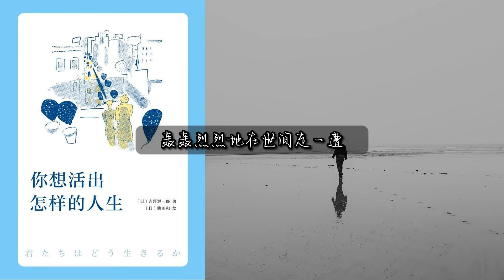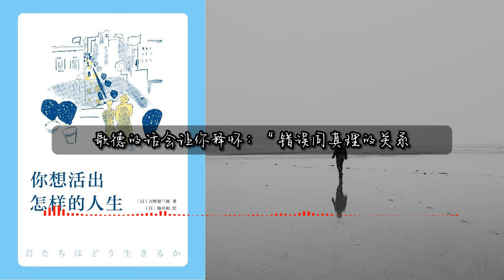《你想活出怎样的人生》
作者: [日] 吉野源三郎
原作名: 君たちはどう生きるか

内容简介：

本书通过一个少年成长过程中经历的困惑，探讨了生而为人真正重要的东西，影响了一代又一代读者，包括动画大师宫崎骏。

本书是一本宫崎骏从10岁读到70岁的小说，与宫崎骏结下了奇妙的缘分：小学时宫崎骏就在教科书上读到书中节选，不久后偶然在家附近的旧书店再次看到并买下；将近60年后他仍对这本书记忆犹新，在自传中写道：“直到现在，我还清楚地记得初次翻开本书时的感受，心中毫无缘由地涌起一股怀念之情。”2017年，将近80岁高龄的宫崎骏宣布正在制作一部电影，并直接将“你想活出怎样的人生”选定为电影名。正像宫崎骏说的那样，“这本书传达出这样的信念——无论时代如何困难、残酷，都要活得像一个真正的人。”

本书因内容隽永深刻而入选日本教科书，受到中日名家一致推崇，各版本总销量登顶日本2018年图书总榜，并领衔日本中学教师票选“送你一本书大奖”，“你想活出怎样的人生”更入围日本2018年度流行语大奖，受到日本社会各界热议，成为一种文化现象。